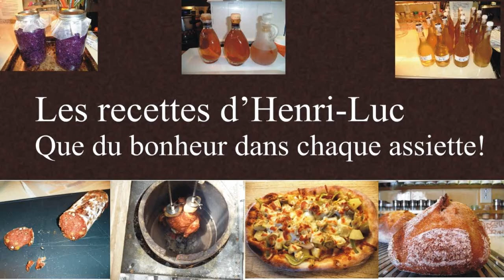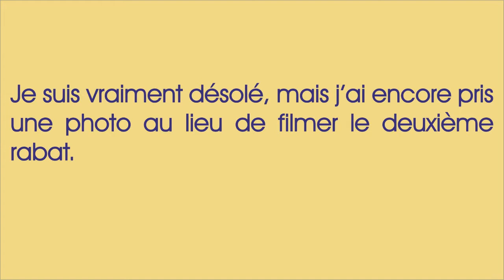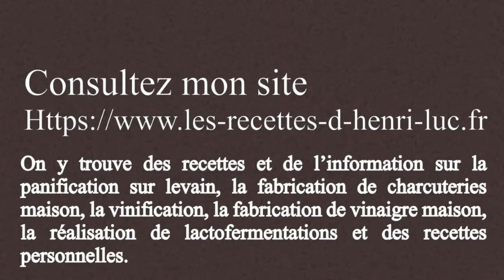Artisan Pumpernickel Bagels / bagels pumpernickels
Comment faire des bagels pumpernickels au levain / How to prepare sourdough pumpernickel bagels
.↓ ↓ ↓ PLUS D'INFO  / MORE INFO ↓ ↓ ↓

Dans cette vidéo j’explique comment préparer des bagels pumpernickels authentiques et traditionnels étape par étape. Si vous voulez faire du pain au levain, alors cette vidéo est pour vous!
In this video I explain how to prepare the authentic and traditional pumpernickel bread step by step. If you want to make sourdough bread, then this video is for you!

Dans cette vidéo je vous montre comment faire un bagels / In this video I show you how to prepare a pumpernickel

Introduction
Division / Dividing
Façonnage / Shaping
Grignage / Scoring
Cuisson / Baking